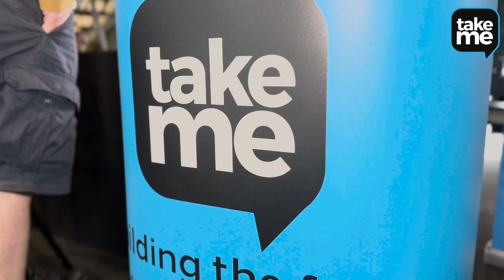Take Me - Taxi Summit 2024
In this video we filmed Take Me CEO David Hunter at the Taxi Summit 2024 exhibition!
Great insight into the industry and the Take Me Team!